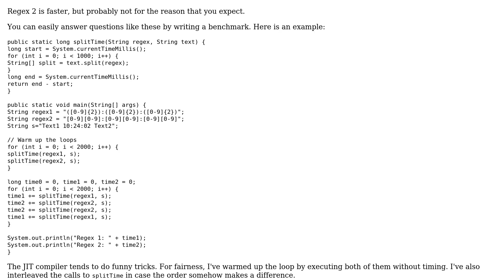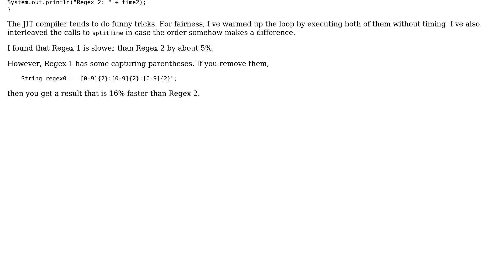Code Review: Fast regex to extract strings before and after a time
With thanks & praise to God, and with thanks to the many people who have made this project possible! | Content (except music & images) licensed under CC BY-SA | Music | Images & others | With thanks to user Jamal user Fast Snail user 200_success and the Stack Exchange Network Trademarks are property of their respective owners. You are responsible for your own actions.